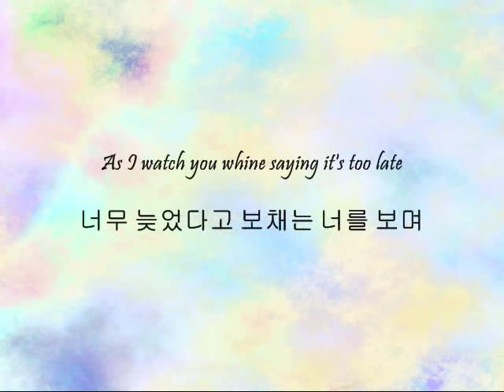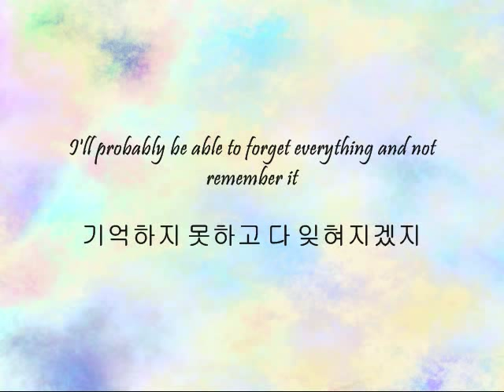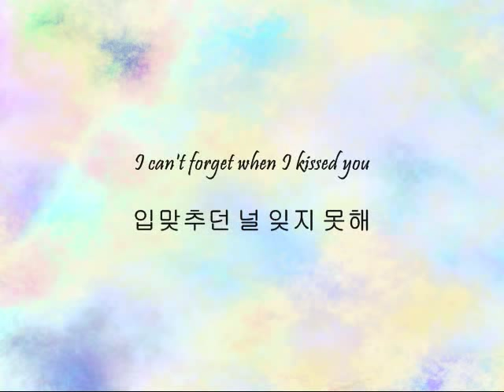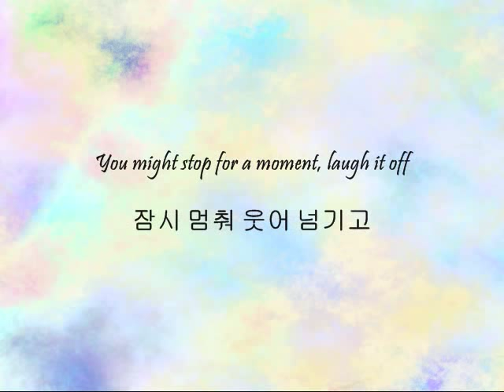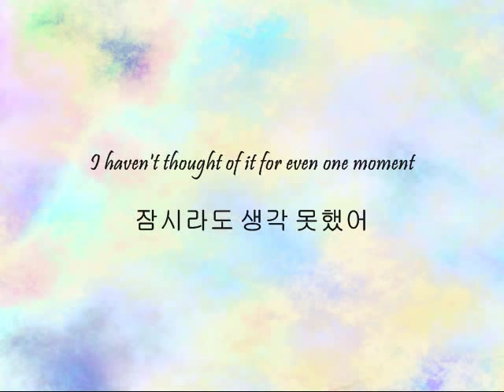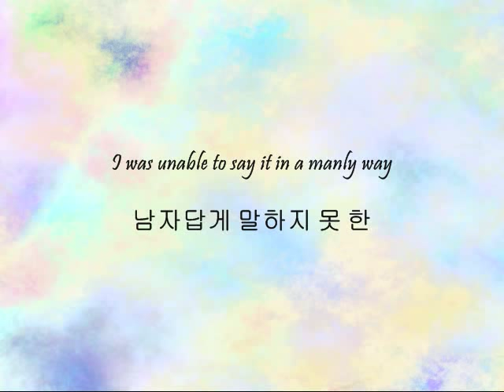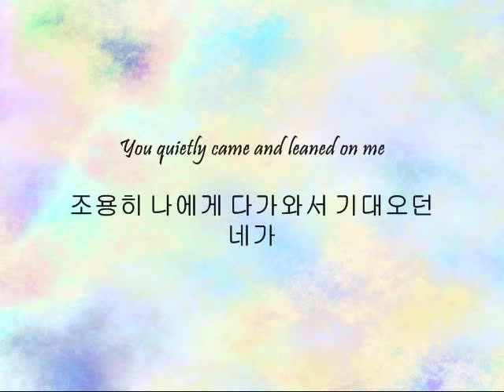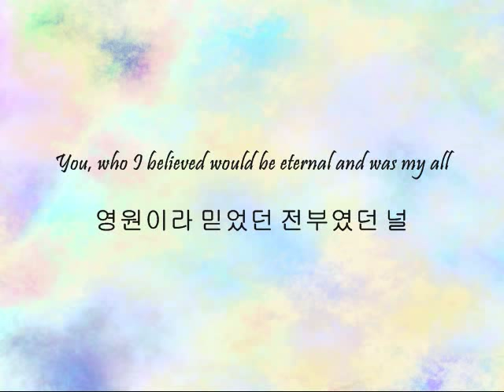Shim Changmin - 고백 (Confession) [Han & Eng]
Song: 고백 (Confession)
Artist: Shim Changmin
Album: Keep Your Head Down

Changmin T_T